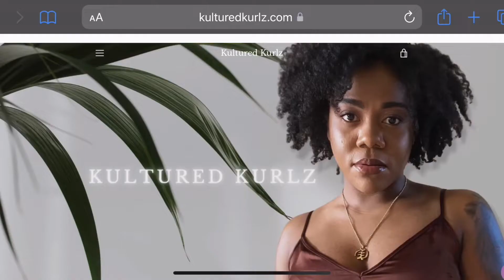THE KURLDOM | Build Your Beauty Brand, Healthy Eating + Fitness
Hey Yawl! Our new Kurldom YouTube is up!!! Here at The Kurldom, you can learn to build your own beauty brand. Learn about the formulating essentials and business essentials you are going to need to start and maintain your beauty brand. Also learn how to build your own cosmetic website from the ground up. If you are interested in learning how I maintain a healthy work-life balance by running a small business and working a 9-5 job, eating healthy and losing weight; this channel is for!

//FOLLOW KULTURED KURLZ.

Instagram I @kulturedkurlz_
Facebook I Kultured Kurlz
Pinterest I Kultured Kurlz
TikTok I @kulturedkurlzllc

// DISCOUNT.

// JANELL
Hi, I am Janell and I am a full-time worker and full-time entrepreneur from Cleveland, OH. This channel is dedicated to my small business Kultured Kurlz that I started and built on my own. I want to take you all behind the scenes and show you how it all starts for entrepreneurs. Small and humble is how it all starts before you see the "overnight success" on social media. You will see the highs and lows to entrepreneurship, how I balance life in general, and maintain a positive attitude. I hope this inspires you to pursue your goals.

// A Little Extra Info:
I am 27. I graduated with my Bachelor's in Fashion Merchandising with a minor in Entrepreneurship. I recently graduated with my Master's in Industrial Organizational Psychology aka I/O Psychology. I am passionate about God, business, and mental health. I have wanted to own my business since I was 11 years old. Kultured Kurlz started in 2018 and launched  in 2020.